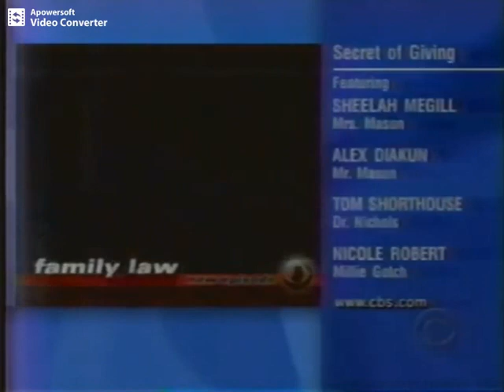ABC/CBS/NBC/FOX Batch of Split Credits (Part 1)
Happy new year everybody. Hope you all had a wonderful 2021 and a tremendous holiday. i'm back with all new videos. i will be around until may. and be back in september as usual but most can change throughout the course of this year. as you all can see, i rush all these videos and gave no explainations so here it is. you can find the videos not edited on dailymotion. under the same name. the videos that are edited due to copyright. so if you see any edited split credit it should tell you something. enjoy all of the hard work i put in and i will see you guys in february. i also wish you guys a great year. Blessings to all.